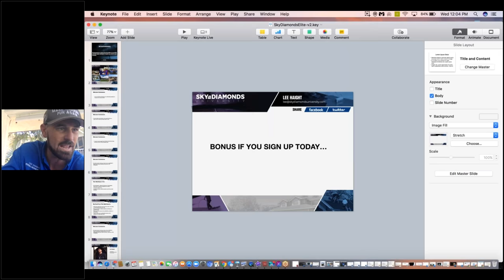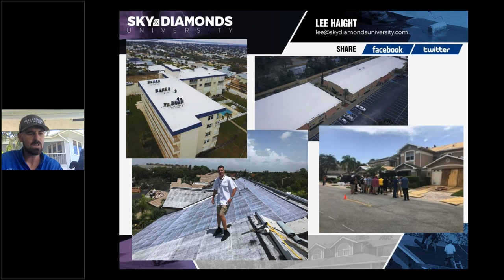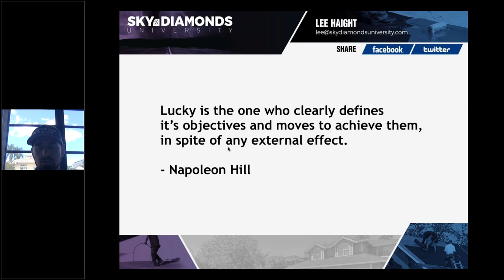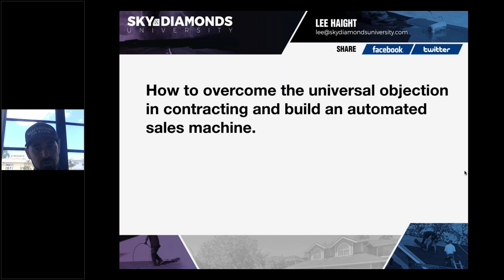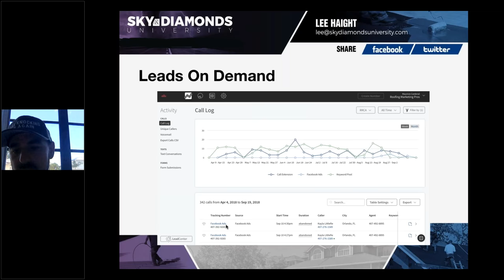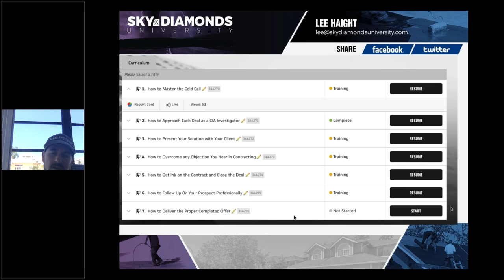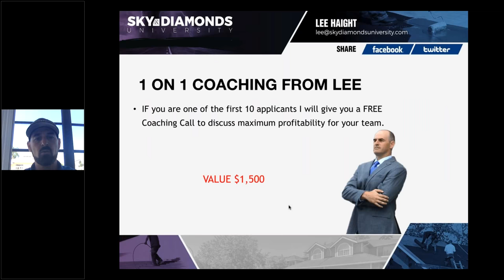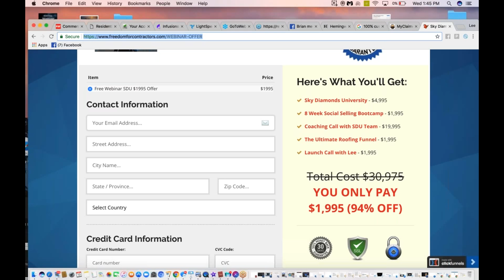One Secret Approach to Contracting Sales that NO ONE is telling you